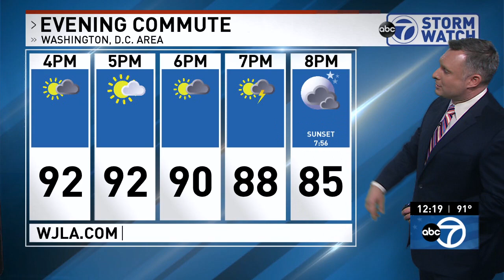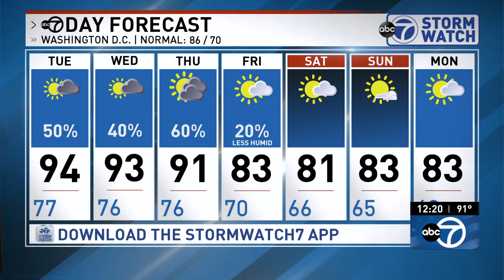WJLA HD Weather 20190820 1215